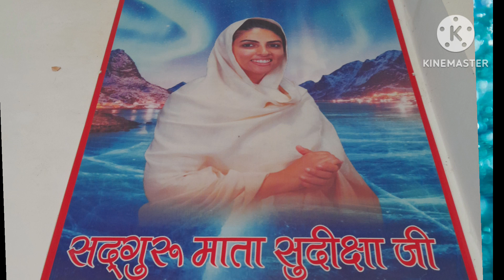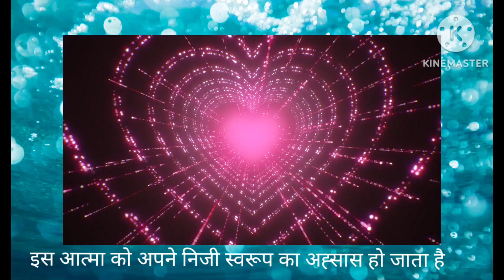वस पृभू अब मुझे जल्दी भेज। Nirankari Mission।Anmol sakhiyan।Suvichar।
वस पृभु अब मुझे जल्दी भेज। Nirankari Mission।
Anmol sakhiyan। Suvichar। @villageculturevlog5397

वस पृभु अब मुझे जल्दी भेज।
माता के गर्भ मे बच्चा क्यों रोता है?
जीव परमात्मा से क्या विनती करता है।
Nirankari vichar.
today nirankari vichar in hindi.
Aaj ke mata sudiksha ji ke vichar.
Nirankari mission.
Nirankari satsang.
Nirankari vichar today.
Nirankari manglacharan.
Nirankari dhuni.
new nirankari bhajan or songs.
Avtar bani.
Hardev bani.
Nirankari baba ji .
Nirankari status.
Nirankari lyrics.
Nirankari live.
Nirankari samagam.
Dhan Nirankar ji.
Anmol vichar in hindi.
Suvichar in hindi.
Gayan ki baten.
Sachchi baten in hindi.
Anmol vachan in hindi.
Divine Femina Mata sudiksha ji.
Ek Tu hi Nirankar.
Aaj ki sundar sakhi.
Nirankari prayer.
Bhilbada samagam.
2023ke nirankari vichar.
Nirankari satguru.
Baba Hardev ji ki biography.
Village culture blog.